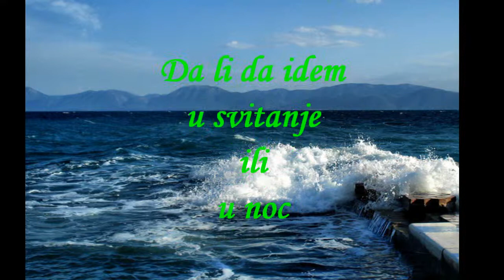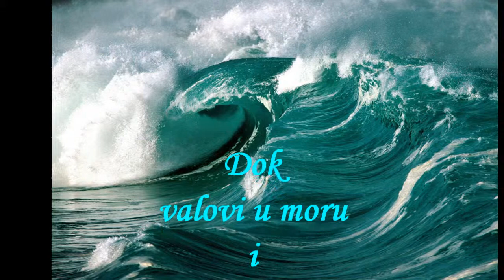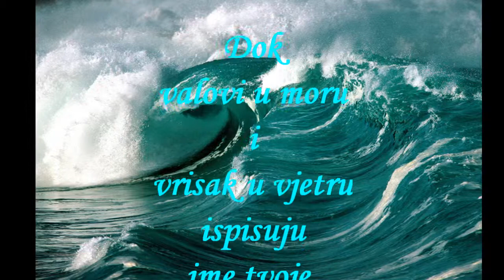SVJETLOST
TEKST : SLAĐA  Z. V.